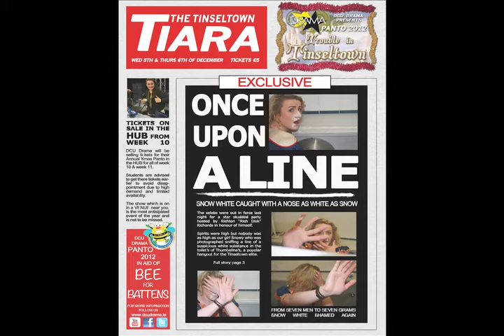DCU Drama Panto 2012 Promo 8 (KEEP THE VOLUME DOWN FOR THIS ONE!)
DCU DRAMA PANTO 2012!!!

Taking place on Wednesday the 5th and Thursday the 6th of December!!!

Tickets will be on sale soon in the Hub for just 5 euro!! (watch this space!!!)

Everyday until the panto, a new promo video will be uploaded!!!
LET THE EXCITEMENT BEGIN!!!